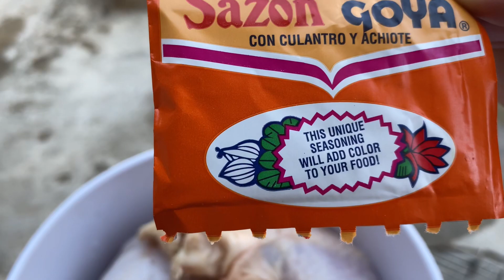Ramen con Pollo Asado (asmr?)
$15.96 for everything at the store ( ͡° ͜ʖ ͡°)